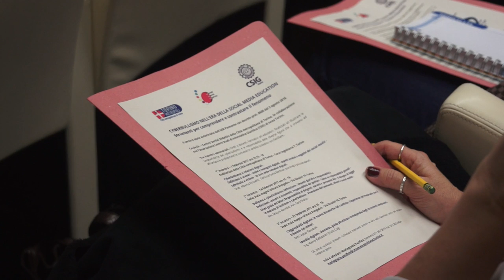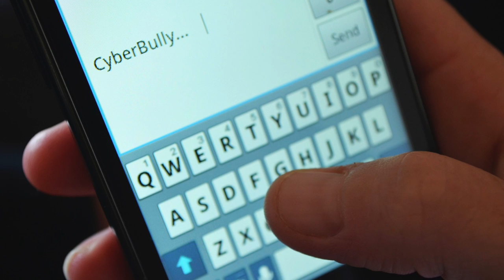Seminari sul cyberbullismo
Seminario “Cyberbullismo e relazioni digitali”. Durante l’incontro,, si è parlato di definizioni e scenari del bullismo, nativi e immigrati digitali, aspetti positivi e negativi dei social media, cyberbullo e vittima, cura delle relazioni digitali.